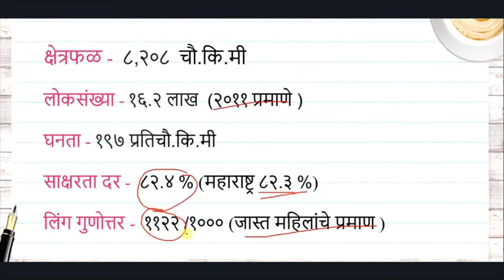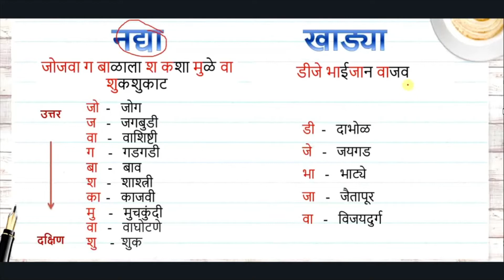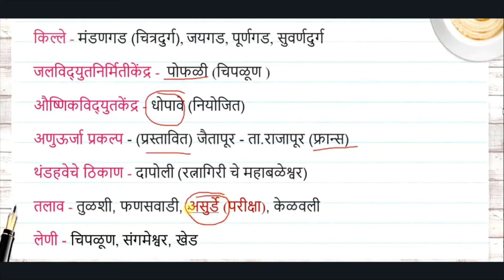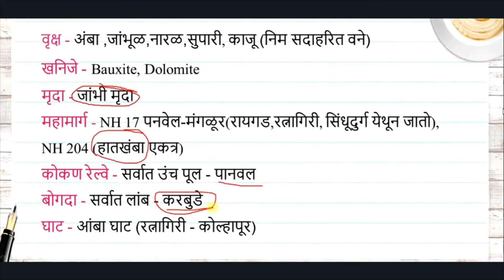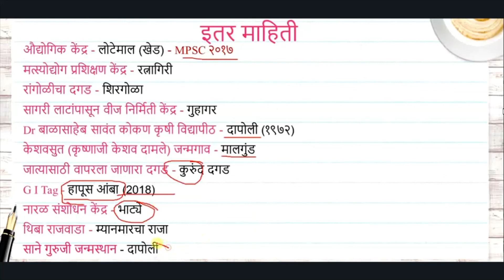Ratnagiri District Full Information in Marathi || रत्नागिरी जिल्हा संपूर्ण माहिती || MPSC/SaralSeva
रत्नागिरी जिल्हा बद्दल संपूर्ण माहिती - MPSC व सरळसेवा परीक्षांमध्ये विचारल्या जाणाऱ्या प्रश्नांवर आधारित |
शेवट पर्यंत नक्की पहा |
विडिओ जर आवडला असेल तर like आणि share करायला विसरू नका

Ratnagiri District Full Information - Based on questions asked in MPSC and Saralseva exams.

बाकी जिल्ह्यांची माहिती लवकरच येत आहे